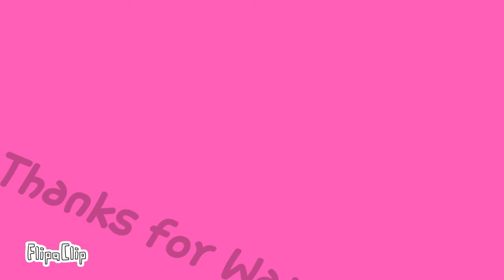Tic Tac Toe //MEME//FlipaClip// GIFT for: FujoshiWolf//Princess Wolf// Dat Maxromedia//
Programs i used:

FlipaClip no pro
KineMaster pro

Time taken:

3 days